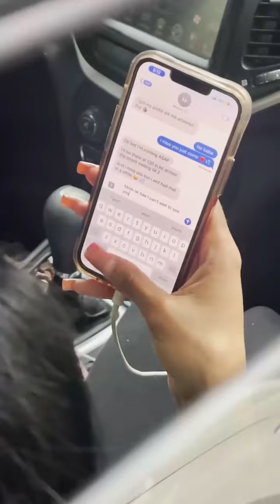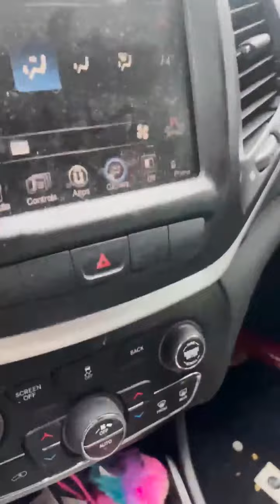He put her out his car for cheating